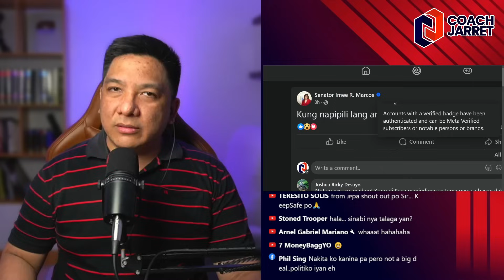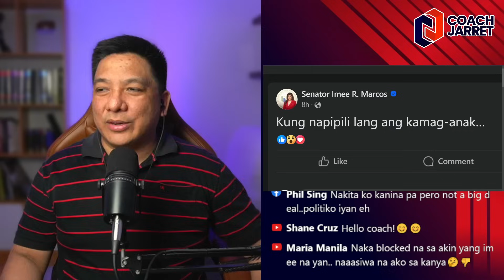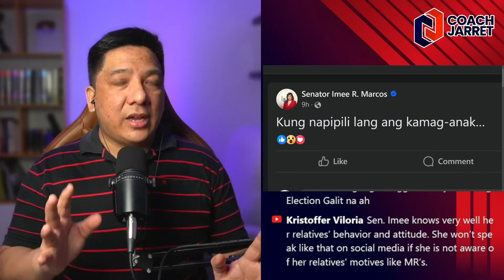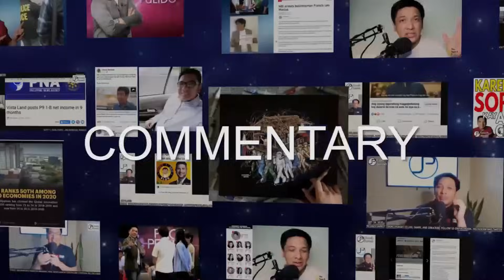KUNG NAPIPILI LANG ANG KAMAG-ANAK?! SEN IMEE MARCOS MAY TAMPO BA?!